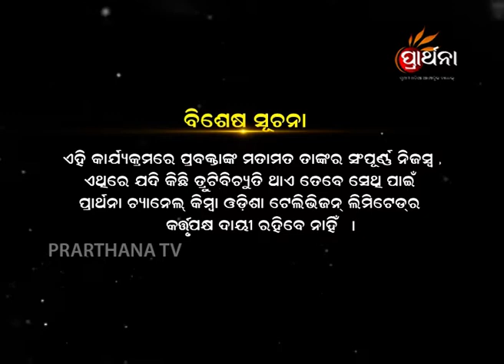Vastu Bichara Ep 6